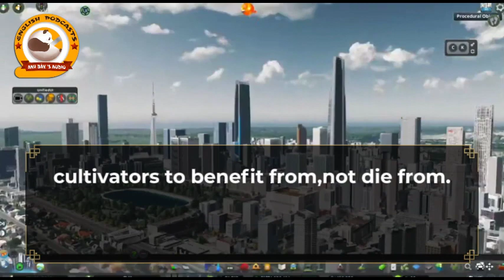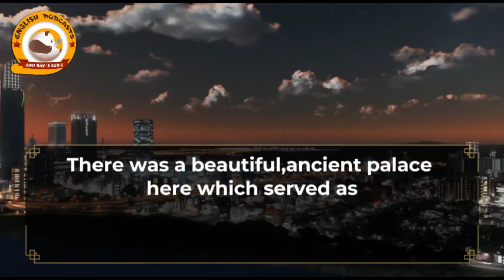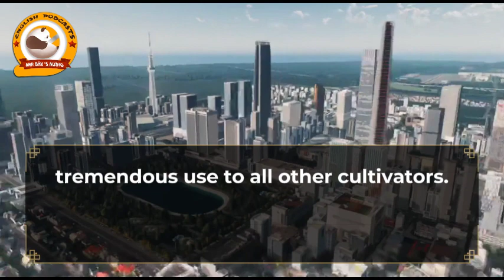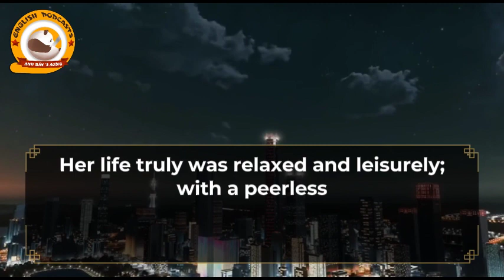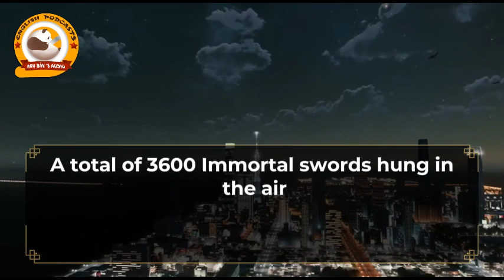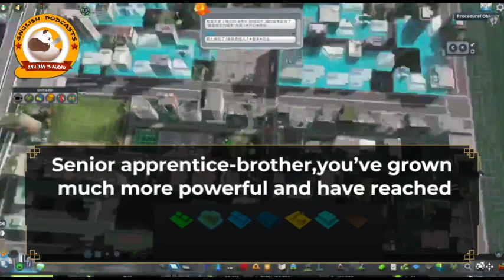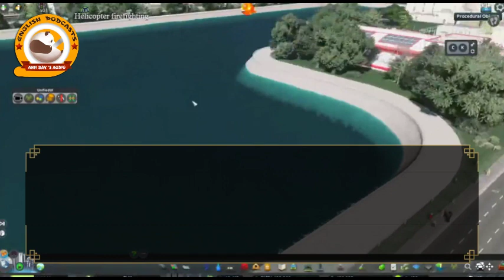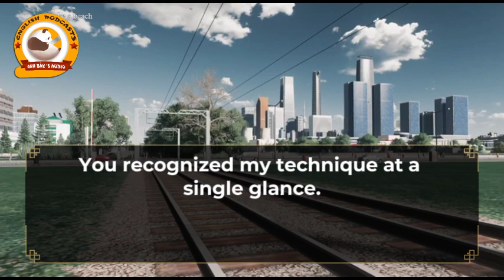TDE V35_11-20 |FANTASY -ADVENTURE -ACTION -MARTIAL ARTS -SEINEN -TRAGEDY - DRAMA -XIANXIA -MALE PRO